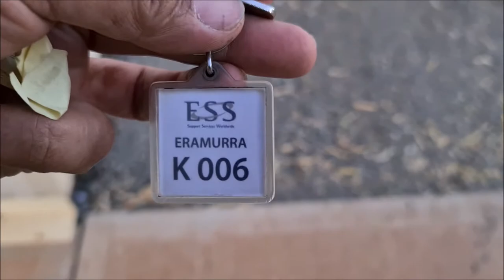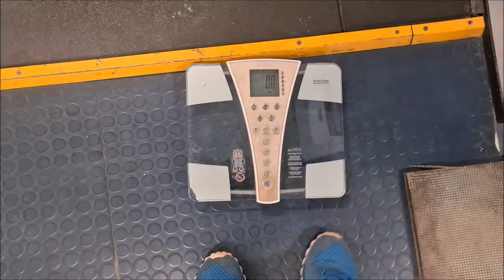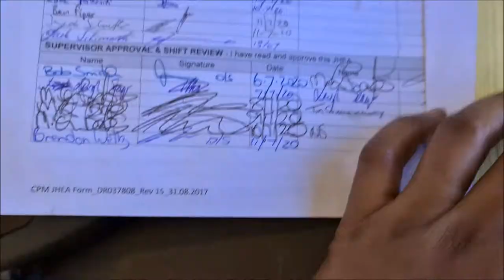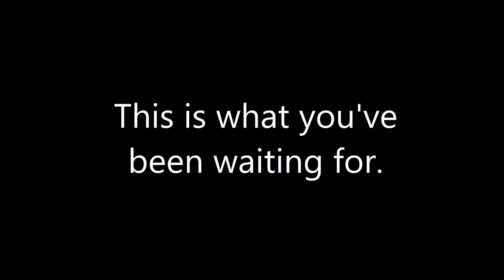Vlog 32 | Cape Preston | Part 1 |14 7 20 to 28 7 20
This is an interesting vlog because it shows you a not to do of putting in a bush in a bore.